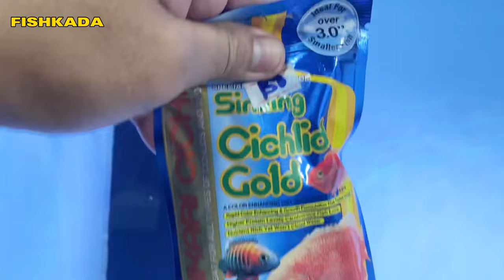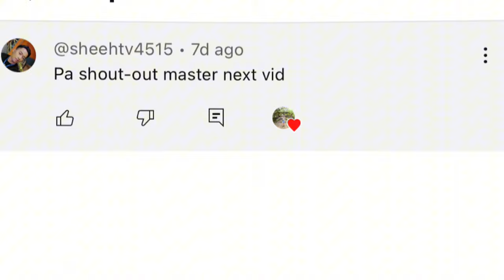LATEST CARTIMAR FISH UPDATE‼️Bumili ako ng Bagong TANK MATES para sa SUPER RED AROWANA😱😱😱